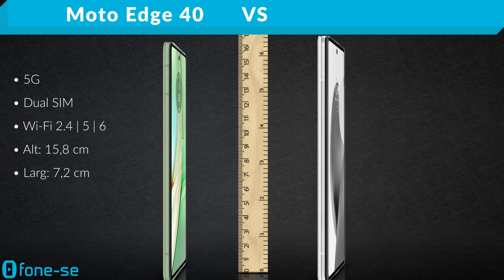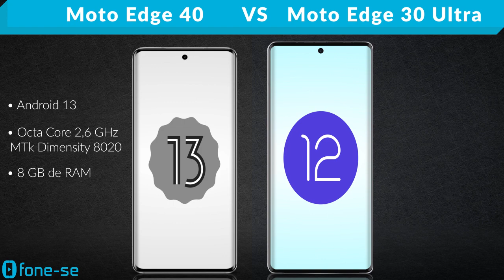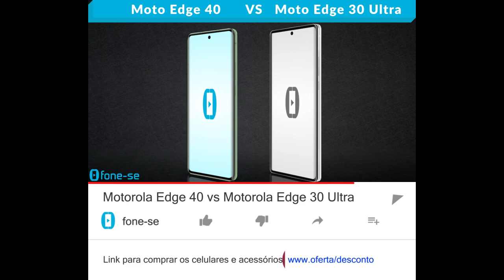Motorola Edge 40 vs Motorola Edge 30 Ultra (Comparativo & Preços)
Edge 40 normal vs Edge 30 Ultra. Confira a ficha técnica do Motorola Edge 40 e do Motorola Edge 30 Ultra, uma comparação de tamanho exclusiva (3D), e muito mais.

Pergunta:
Qual celular da linha Moto Edge você já teve? O que achou dele?